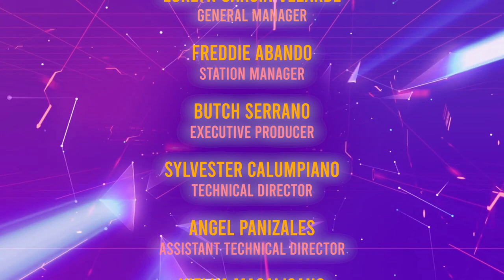MILLENNIAL TV EPISODE 29 PART 3 - A HELPING HAND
what is the story behind the cat saved by our MTV Mysterious Hunk, Chris Abaya? Find out here on Millennial Tv episode 29, A helping hand!

Millennial Tv is an entertainment talk show  that discusses everything and anything under the sun which every Millennial can relate to; join them as they show the difference on each generation, and share what it means being a millennial.

Hosted by Euluvye Pollack, Joaqui Mendoza, Zarah Lim, Chris Abaya, and M.A Buendia with their special co-hosts, Czarina Suzara-Sabello, and Ella Ahmari. You can watch the latest episode first every Sundays, 8 PM on Golden Nation Network (GNN/GSAT Channel 1)